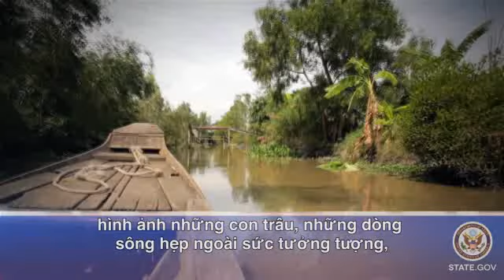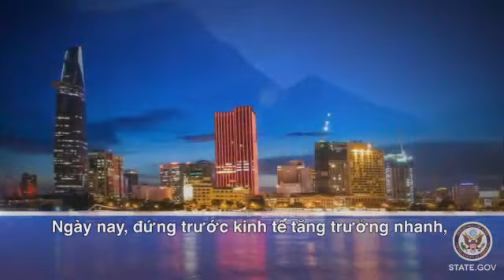Ngoại trưởng Hoa Kỳ: Hẹn gặp Việt Nam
Ngoại trưởng John Kerry gửi lời chào và hẹn gặp người Việt Nam bằng tiếng Việt trước chuyến thăm sắp tới.